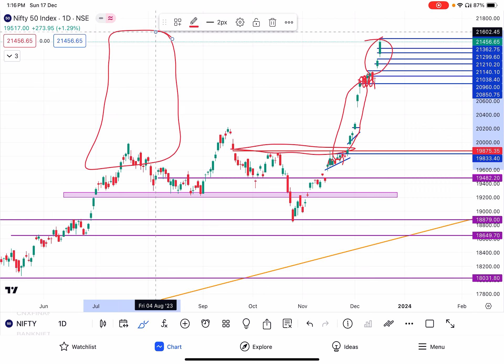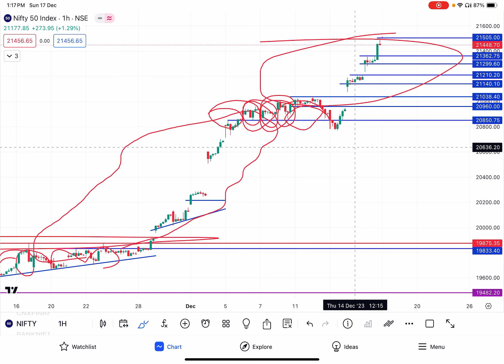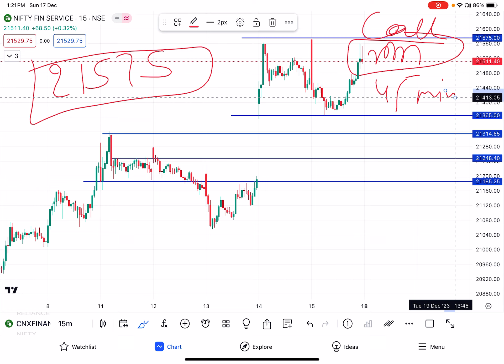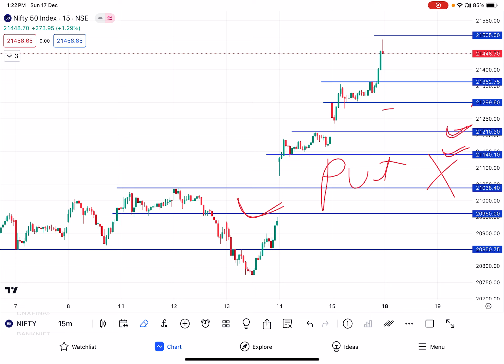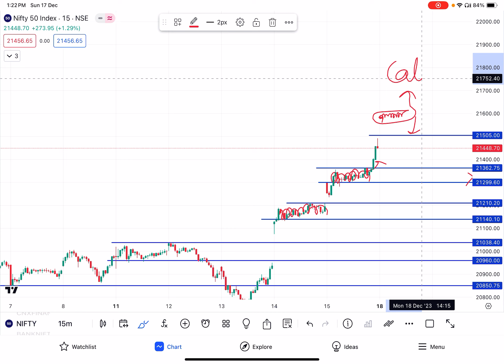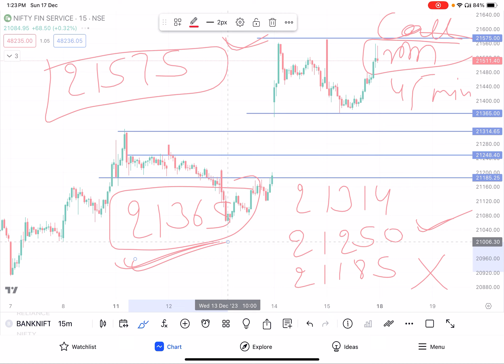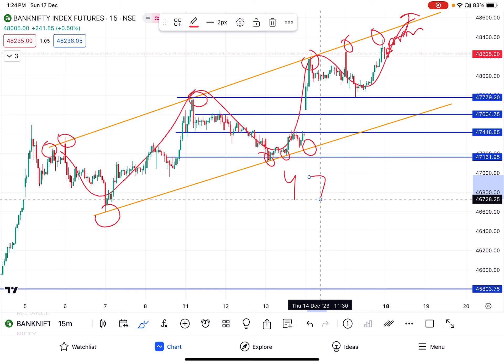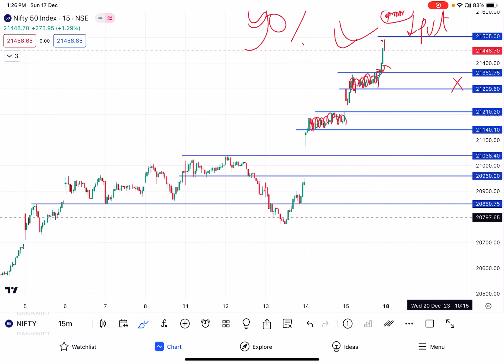NIFTY PREDICTION For Tomorrow || Monday 18 Dec 2023 || FinNifty Prediction For Tomorrow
Nifty Next Move & Support
NIFTY PREDICTION And Bank Nifty Analysis For Monday | 18 Dec 2023 | Bank Nifty Tomorrow | legacy of charts

options trading
nifty fifty
nifty nifty
options stocks
option trading stocks
nifty prediction for tomorrow
banknifty
nifty analysis
nifty bees
nifty prediction
nifty tomorrow
nifty trading
technic analysis for options trading
today’s market analysis
price prediction
quant prediction
tesla stock prediction for tomorrow

Tuesday market predication
Monday stock market

option trading this week
stock to trade tomorrow
amc stock prediction tomorrow
stock market next week prediction
stock market youtube
trading stock options for beginners
intraday option trading strategy
best stock option trading strategies
stock market trading strategies
options trading for profit trader
stocks and options trading
buy bank nifty options
nifty vlogs
bank nifty options
today nifty 50 prediction for tomorrow
nifty 50 gap up or down
pre market report today
tomorrow stock market prediction
long term options trading strategies
zero to hero
zero the hero
zero hero
hero zero strategy
learn trading from zero
nifty trade levels
banknifty trade levels
Finnifty trade levels
today’s trade analysis
banknifty expiry day strategy
finnifty expiry day strategy
Chart reading
banknifty tomorrow
nifty forecast
banknifty forecast
banknifty outlook for tomorrow
banknifty outlook for next week
nifty outlook for Monday
nifty outlook for 18 December
banknifty outlook for Monday
banknifty outlook for 18 December
sharemarket prediction for tomorrow
stocks prediction
technical analysis
nifty 50 tomorrow prediction
nifty tomorrow
stockmarket outlook
stockmarket tomorrow
finnifty outlook
finnifty prediction
finnifty tomorrow
finnifty tomorrow prediction
finnifty 18 December outlook
finnifty Monday outlook
finnifty Monday prediction
finnifty zerohero trade
banknifty zerohero trade
nifty zerohero trade
banking stocks
nifty stock
nifty charts technical analysis
banknifty charts technical analysis
nifty options for tomorrow analysis
finnifty options for tomorrow analysis
finnifty option chain analysis
finnifty chart pattern
finnifty chart
banknifty chart
nifty chart
finnifty chart technical analysis
banknifty premium chart
nifty premium chart
finnifty premium chart
nifty levels
banknifty levels
finnifty levels
zero loss option trade
nifty 50
swing trading the stock market
day trading and swing trading
finnifty expiry
banknifty expiry
nifty expiry
finnifty expiry trade
banknifty expiry trade
nifty expiry trade
banknifty expiry prediction
banknifty expiry outlook
technical chart pattern analysis
weekly option chain analysis
finnifty analysis
option trading chart pattern
complete chart pattern
today option trading prediction
bank nifty option trading chart analysis
swing trading
pre market trading strategy

live trading
intraday stocks
intraday trading
share market
short video
trading
trader
livestream
trading for beginners
investor
trading strategy
smart money concept
zero-hero trade
bank nifty tomorrow prediction
banknifty analysis
finnifty strategy